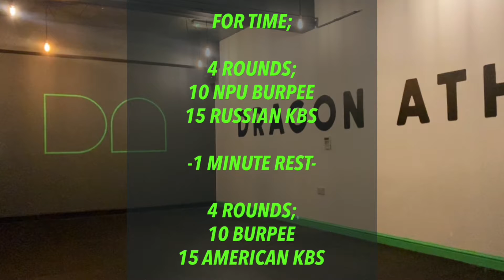Dragon Athletic Home WOD 11/11/21